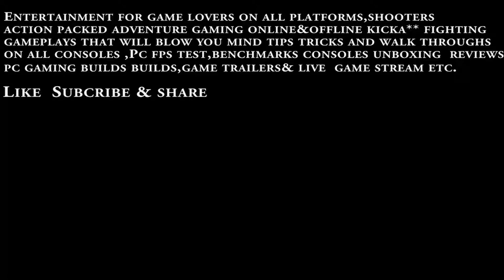Naruto Shippuden Ultimate Ninja Storm 4 PC HD E03 GTX 750TI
NSUN4 FULL BOSS BATTLE WITH CUT SCENES
8GB RAM 7700K AMD APU 3.4GHZ
GIGABYTE MB
EGVA GTX 750TI GPU
450W PSU